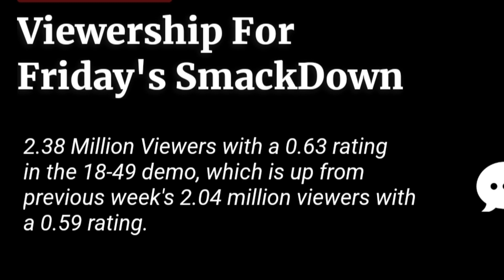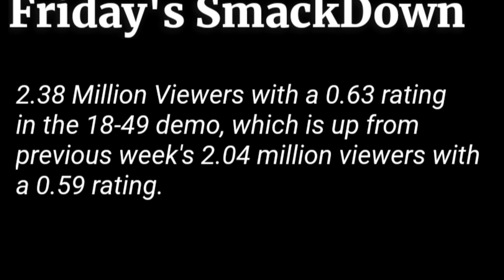Roman Reigns Leaving WWE and Back to Hollywood movie l WWE Factwala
Topics Discussed In this Video:
1. WWE News
2. WWE Rumors
3. Wrestling News
4. Wrestling Rumors
5. Wrestling Updates
wwe
wrestling
wwe 2023
wrestle
world wrestling entertainment
superstars
wrestler
व्यावसायिक कुश्ती
सुपरस्टार
कुश्ती
مصارعه
डब्लू डब्लू ई
मैच
पहलवान
monday night raw highlights
raw highlights
raw match card
raw videos
raw winners
monday night raw clips
damian priest
cody rhodes
jey uso
sami zayn
raw tonight
kevin owens
finn bálor
dirty dominik mysterio
smackdown highlights
friday night smackdown
smackdown
jd mcdonagh
drew mcintyre
wwe smackdown
aj styles
john cena
new day
the bloodline
wwe on fox
the rock
finn balor
dominik mysterio
jimmy uso
wwe smackdown full show
fox
kevin owens & sami zayn
giovanni vinci
smackdown fox